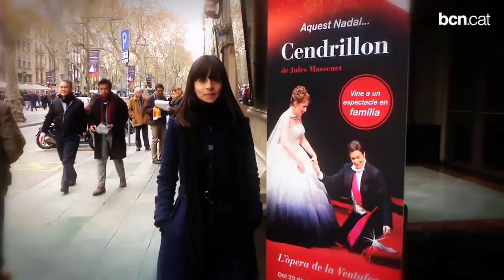Cap de setmana: els més petits s'ho passen bé al Festival de la Infància!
Allà podran participar en un munt d'activitats lúdiques i educatives, però aquest cap de setmana nadalenc, trobareu moltes més propostes d'oci per a tots a la ciutat.